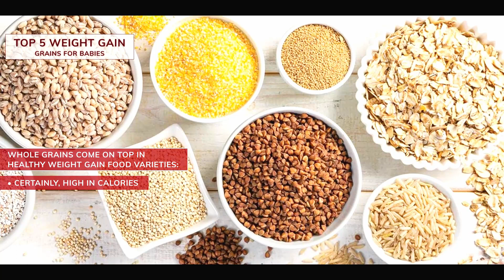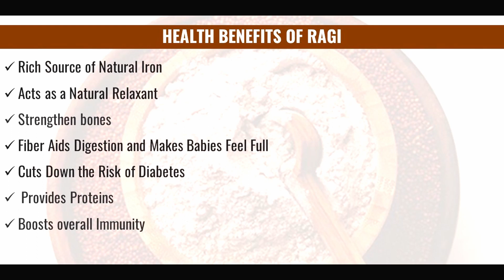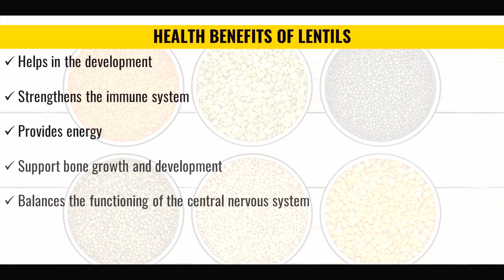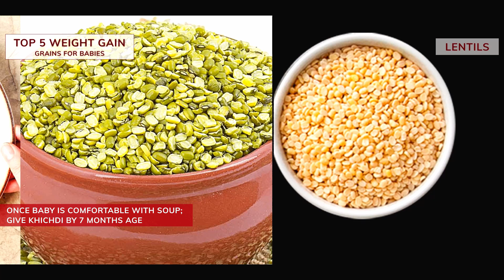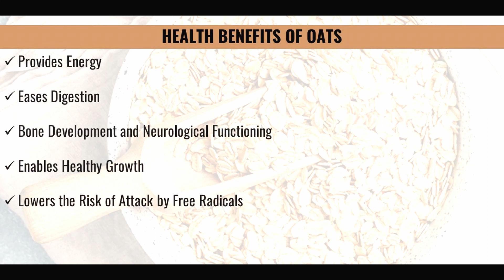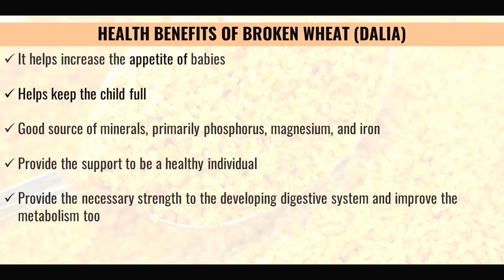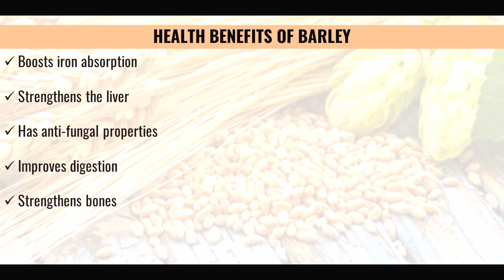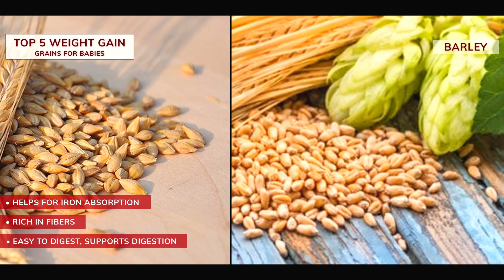Top 5 Weight Gain Grains For Babies | Homemade Baby Food | Weight Gain Baby Food (In Hindi)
Top 5 Weight Gain Grains For Babies | Homemade Cereals | Weight Gain Baby Food | Baby Food Ideas

Think your child is underweight?  Watch this video, to find out weight gain foods for babies and toddlers that you must include in their diet.

Weight gain in children is a primary concern for most parents. Metabolism plays a significant role in a child’s weight gain pattern.  It's important to ensure that your child’s diet has healthy calories and is well balanced.

Offer your child 3 healthy, balanced meals in a day, and health-friendly snacks in between.

Key Moments:

00:00 - Introduction
01:45 - Ragi (Finger Millet) - Health Benefits, Nutritional Facts
03:25 - Lentils - Health Benefits, Nutritional Facts
05:25 - Oats - Health Benefits, Nutritional Facts
06:48 - Broken Wheat - Health Benefits, Nutritional Facts
08:36 - Barley - Health Benefits, Nutritional Facts
10:00 - Conclusion/Takeaway